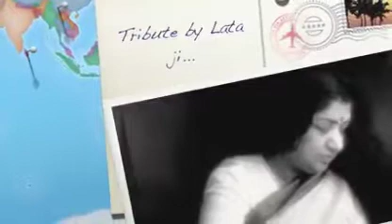Lata Mangeshkar Ji speaks about Mohd Rafi Sahab